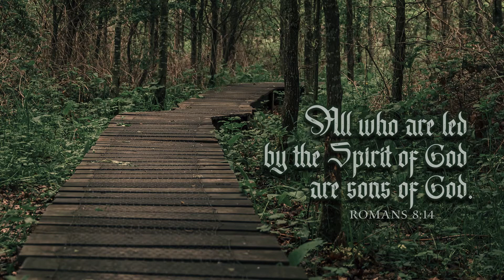Reading the Word with Luther, August 24